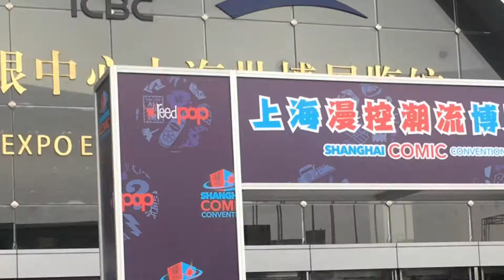Life of a Bastard at Shanghai Comic Con10/5-7 2017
What a Wonderful Three Days!

Thank you for coming to my table and picking up Life of a Bastard Vo1.  Making friends these past three days was the highlight of this event.  Shanghai Comic Con was my first public event surrounded by amazing artists and writers, a truly humbling experience. I hope that you enjoy reading a "coming of age" story of Javier Soto and come back for volume 2.

I will keep you updated when the  Vol. 1 version comes out in Spanish and Chinese. Mostly likely volume 2 will be released fall/winter 2018.
Special thanks to Jim for getting me to Shanghai, Candy for your assistance on the postcards, Sonia for the shirts, Kathy Mao for the moral support, and Kimberly for allowing me to host a table.

Thanks to Phillip, Egg Chen, Yana, Javier, Michelle, Carrie, Jacky, Caroline, Magnificent Bastard, Zovi, Jon, Renee Hill, Murtaza, Mike Loh, Studio Denka, and the cosplayers that posed with my book.

Life of a Bastard Book Series Social Media/